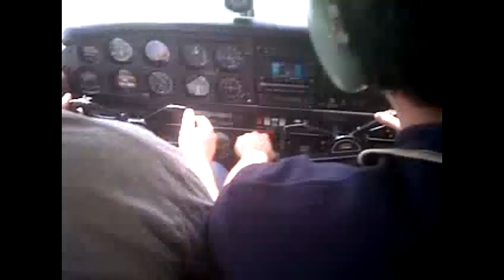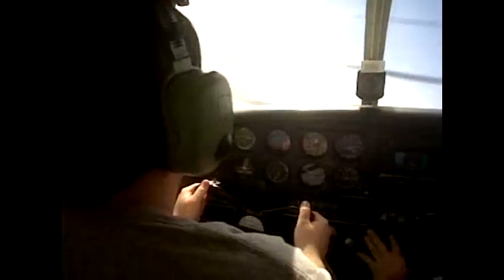Flying a piper 140 out of birmingham al on my discovery flight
Me flying a piper Cherokee 140 out of birmingham al